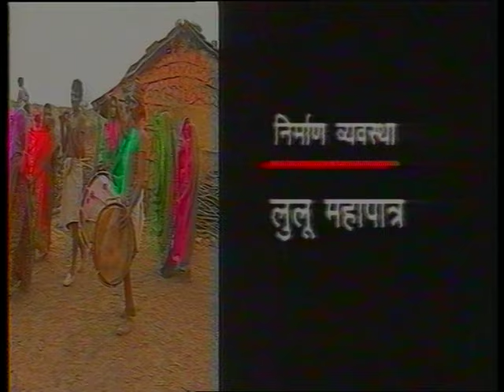Forests of India : EP #02